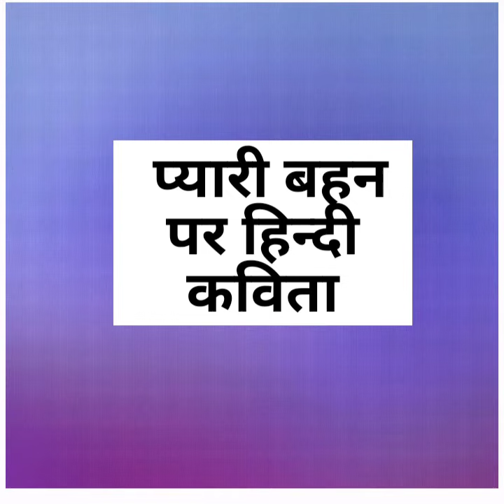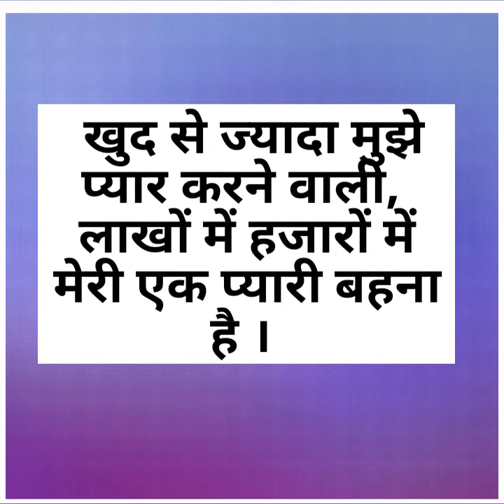Best Poem on Sister in Hindi | बहन पर हिन्दी कविता | StudyPrideCorner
About video    -

Poem on Sister in Hindi

Category   -   Education